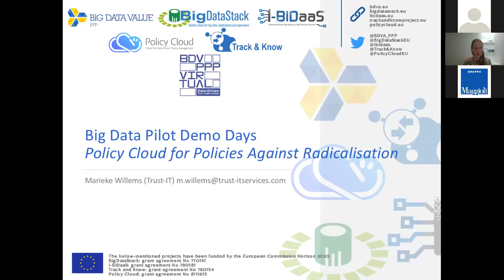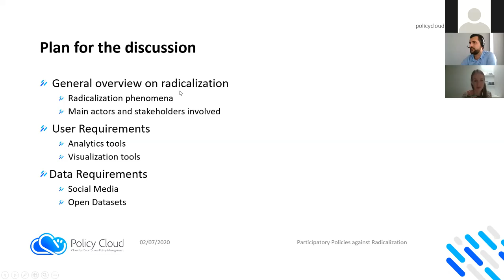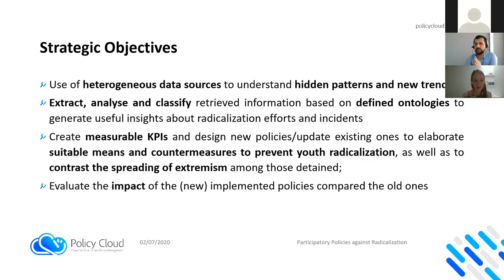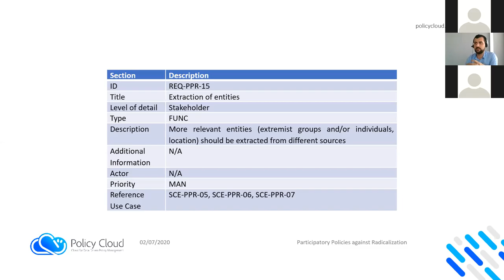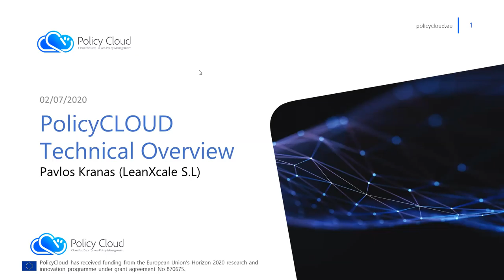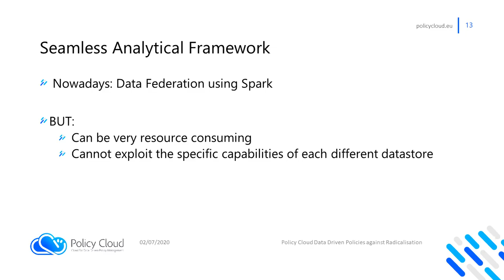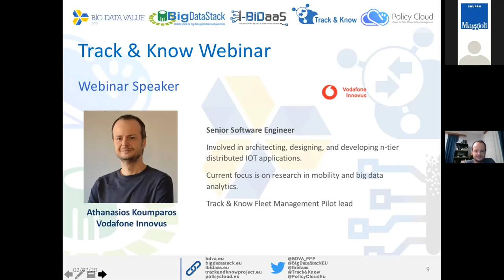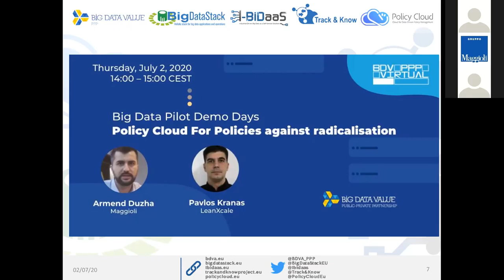Policy Cloud Data Driven Policies against Radicalisation